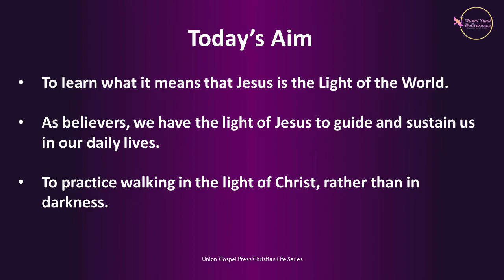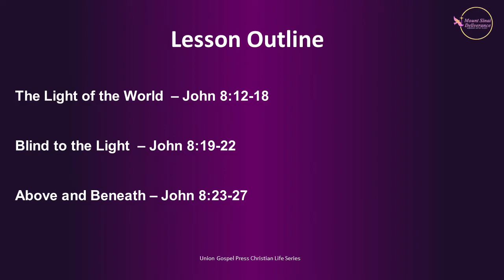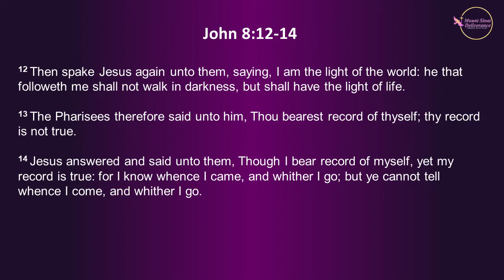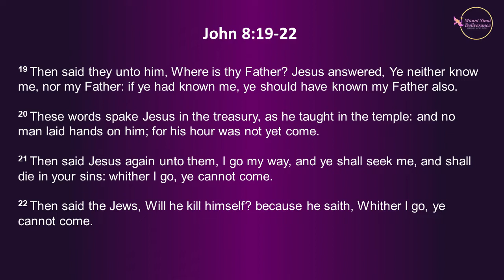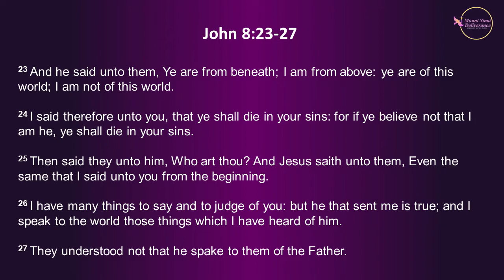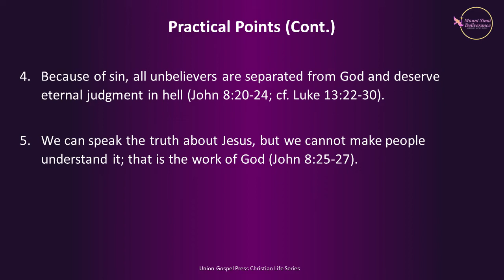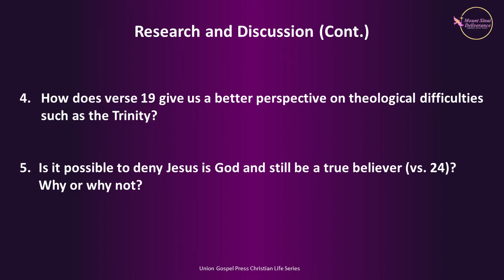Sunday School Overview - Sunday January 31, 2021 (UGP)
Sunday School Lesson Overview for Sunday January 31, 2021. Union Gospel Press.